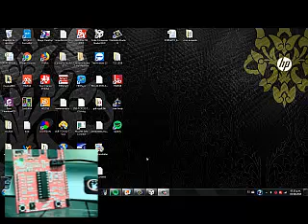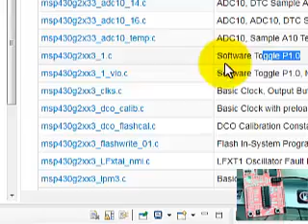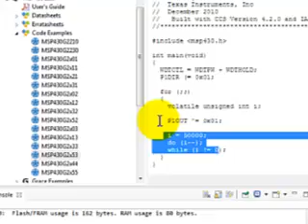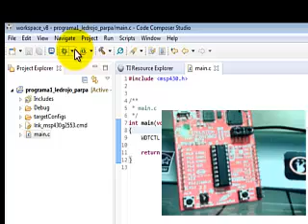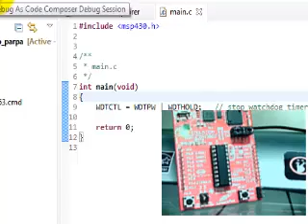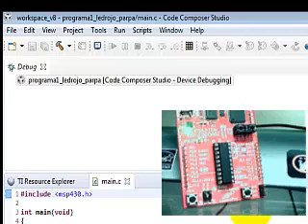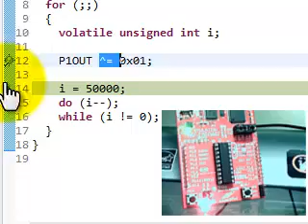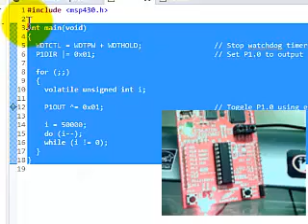msp430 leccion1 WALTER TORRES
Práctica 1 del MSP430g2553, parapadeo del led rojo P1.0.